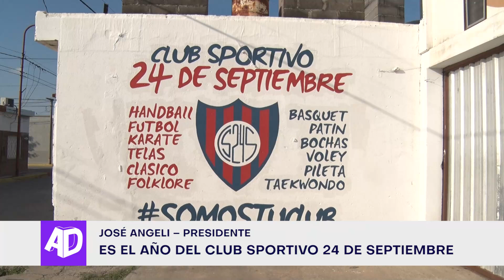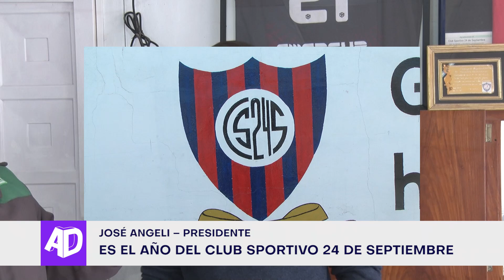65 años del Club Sportivo 24 de Septiembre - José Angeli